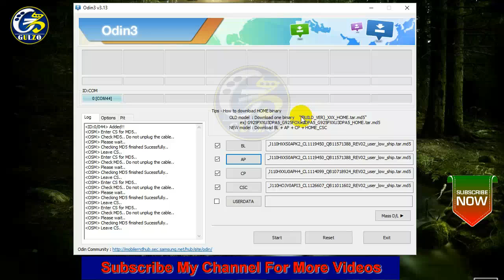Samsung J1 Ace SM-J110H Red Exclamation Mark ! On Start, Fix 100%, Solution By Tahir Gul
Download Samsung Galaxy J1 ace SM-J110H firmware://
J110HXXS0AQH1_J110HOJV0AQG2.zip
Red Exclamation mark on Start Boot Logo Samsung J1
Galaxy J1 red exclamation mark
The red exclamation mark at the top left
Red exclamation mark on boot up
Samsung J1 Ace stuck in boot loop with a red exclamation mark